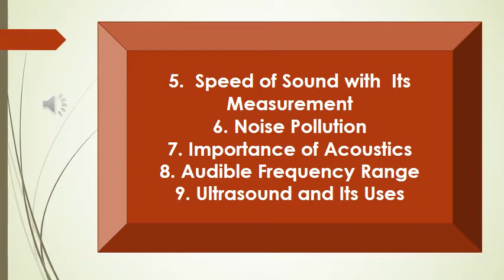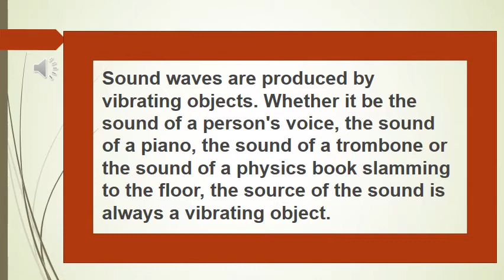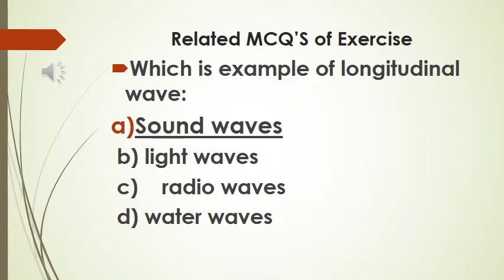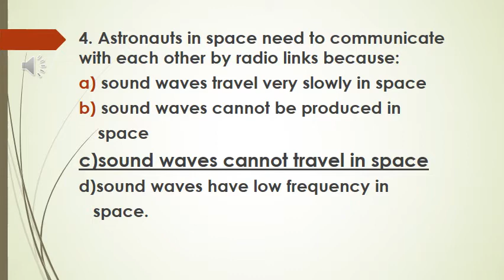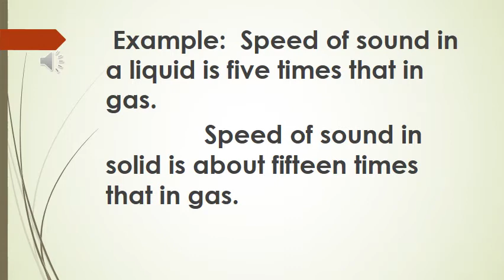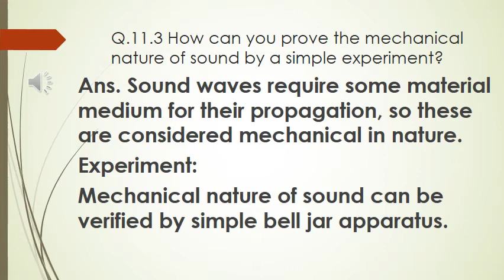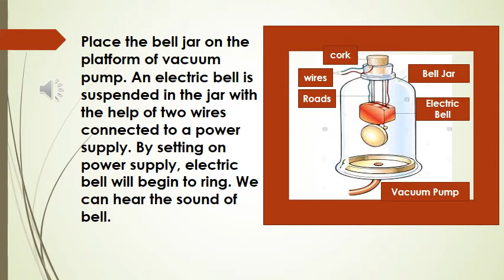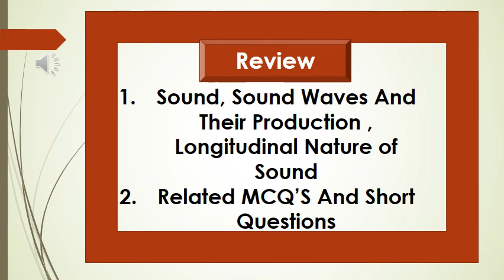10 phy B02L01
10 phy B02L01